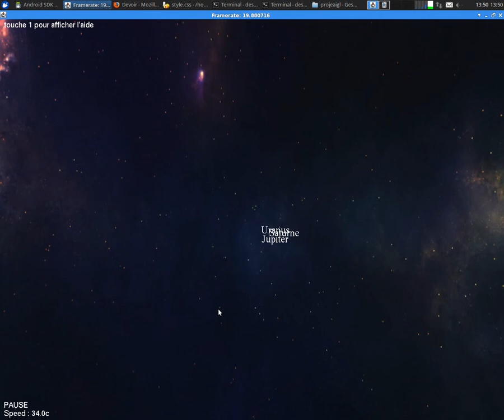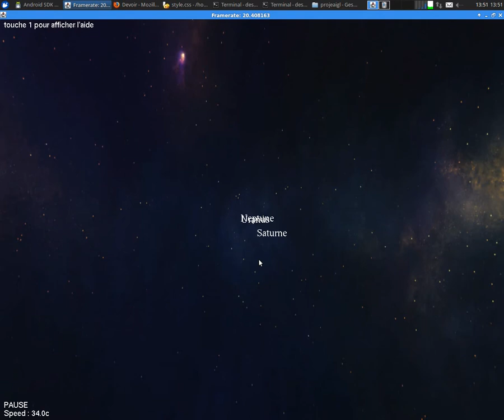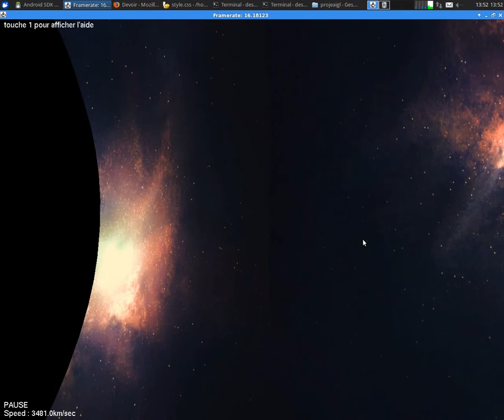Opengl Partie1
Open gl project. Solar system simulation!